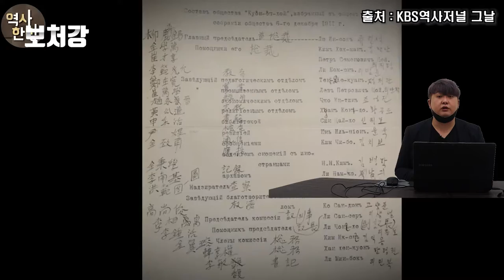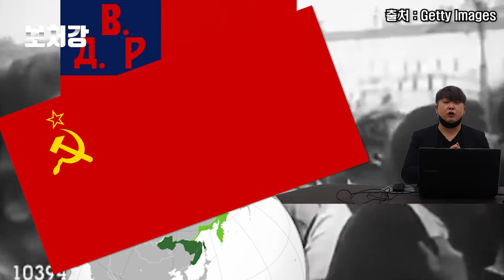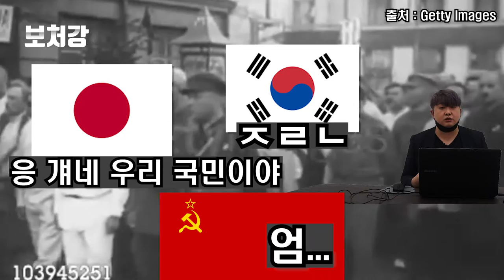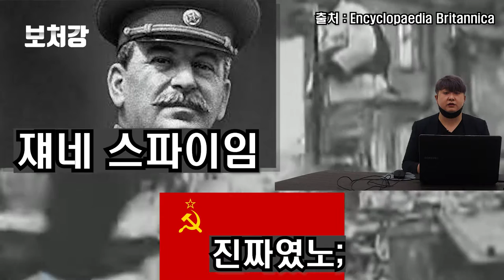연해주가 한국땅이 될 뻔했던 마지막 기회 - 광복절 특집영상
영상 출처

JSK 영상 복원소

KBS역사저널 그날

Getty Images

Encyclopaedia Britannica

Arirang Culture

Alex Drone

KBS 다큐

Rasmussens Rejseliv

clintonlibrary42

PBS NewsHour

KBS NEWS

AP Archive

IdoD